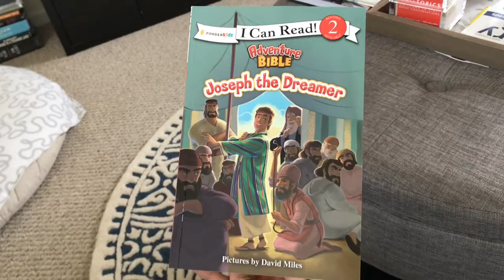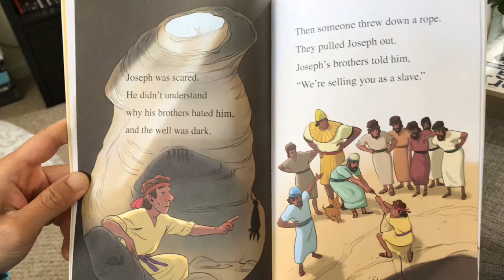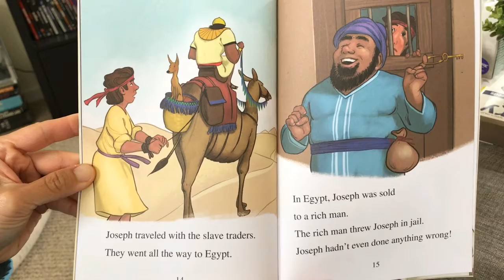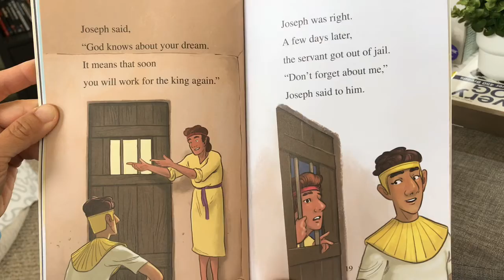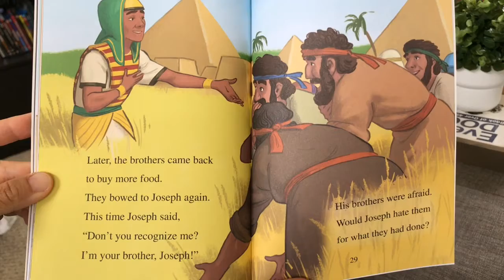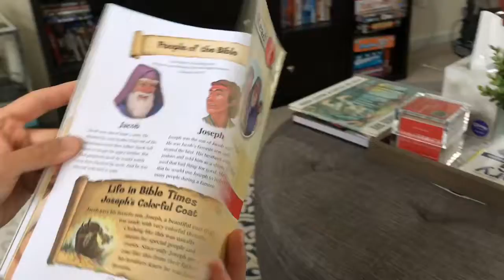Joseph the Dreamer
By: Adventure Bible